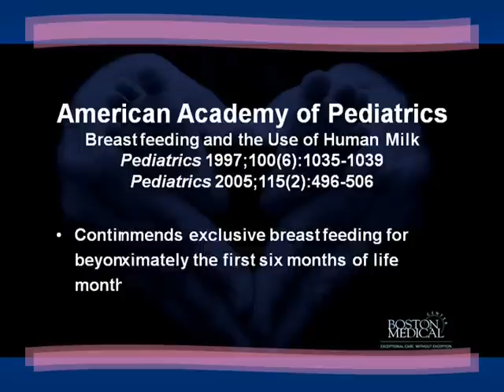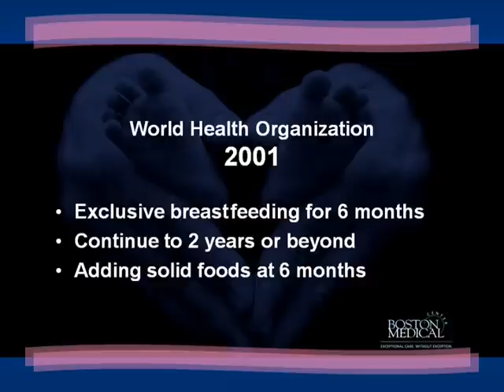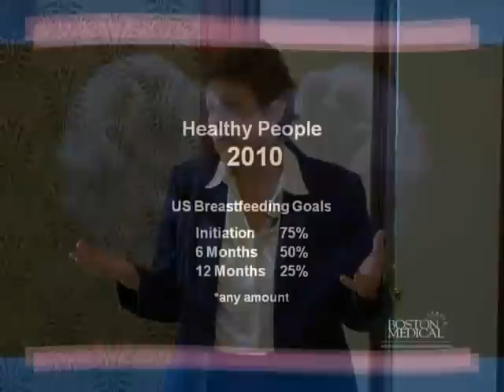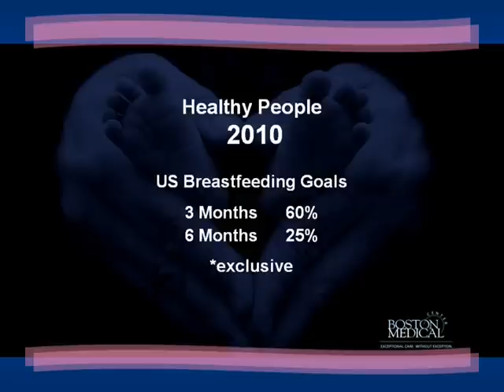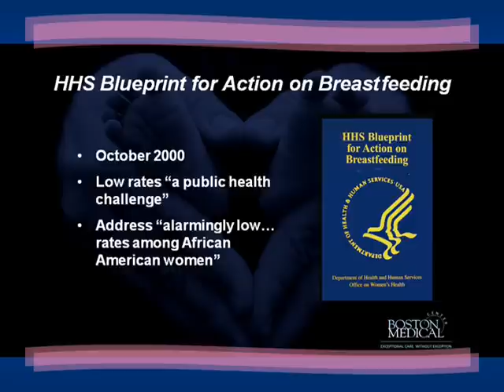Part 1: Doctors' Speak -- Women's eNews presents Barbara Philipp, Boston Medical Center Baby-Friendly Task Force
Women's eNews African American Maternal Health Advisory Board presents Dr. Barbara L. Philipp explaining the Baby-Friendly Hospital as designated by the WHO/UNICEF